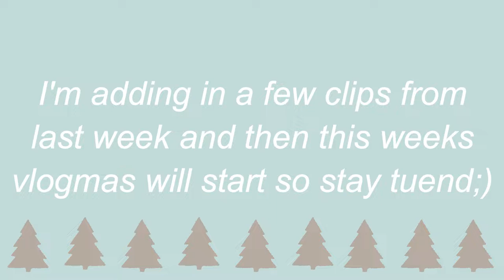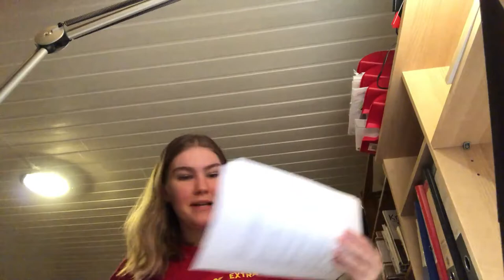VLOGMAS DAY 9 AND 10 || My diagnosis, working out and becoming and au pair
Open this for more info and places to find me xx
It is time for vlogmas day 9 and 10 in this vlog i discuss one of my illnesses, i bring you along on my workout, i go to work and start the au pair prosses.

Camera: Canon 700d,
Microphone: Blue snowball ice,

About me:
Hey! I'm Synne, I'm 19 and live in norway. I love listening to music, making/watching youtube videos, reading and all i want in life is to travel the world and go to concerts. I make tag, beauty, haul and lifestyle ?? videos, oh and once in a while i vlog. I'm also a big fangirl which might be a necessary fact you'd want to know, anyhow that's me.